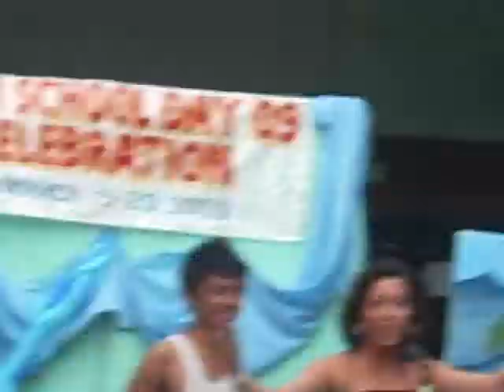CPU Campus Figure 2009